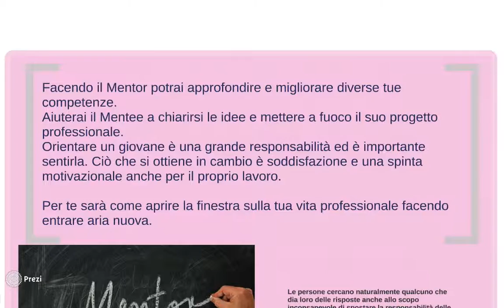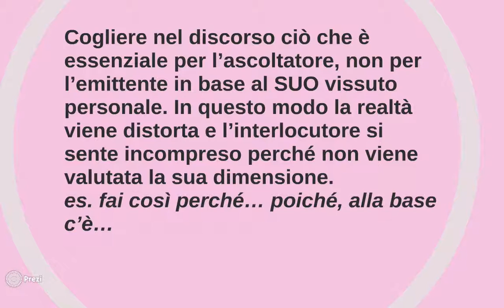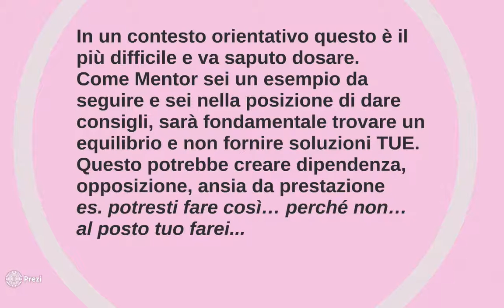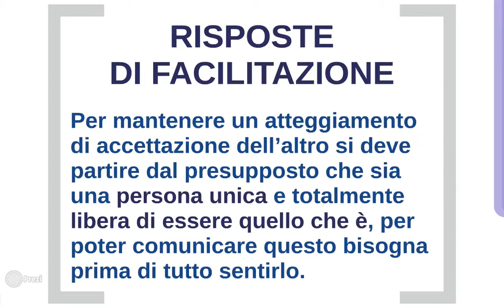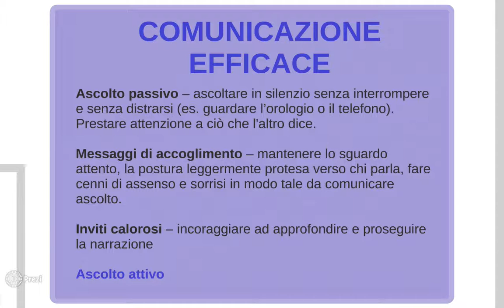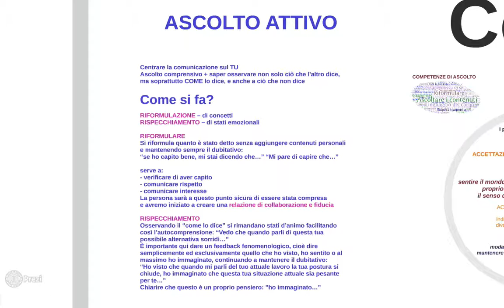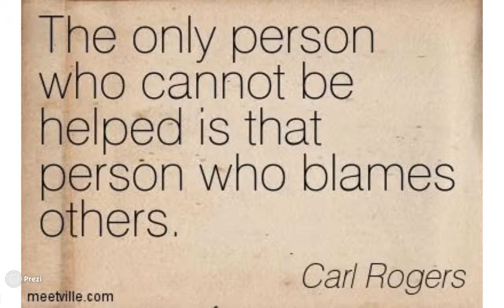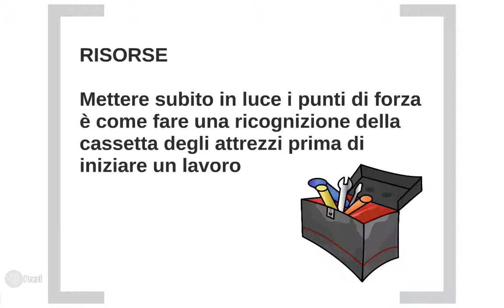Mentor Skills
Mentoring skills - come orientare, motivare ed ascoltare il tuo Mentee